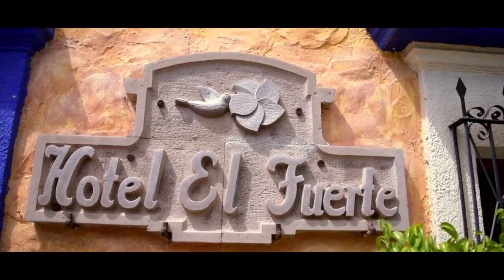EL FUERTE, SINALOA. PUEBLO MAGICO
TE INVITAMOS A CONOCER LA MAGIA DE NUESTRO PUEBLO
PORQUE LO MAGICO ESTA EN NUESTRA GENTE!